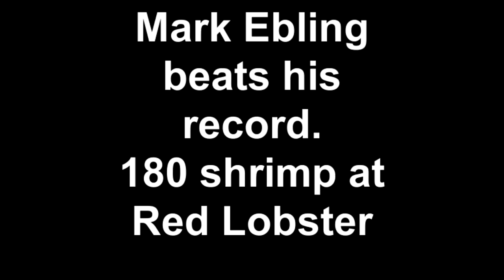Mark Ebeling breaks his record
Mark Ebeling eats 180 Shrimp at Red Lobster, on September 27, 2011 using FlipShare.